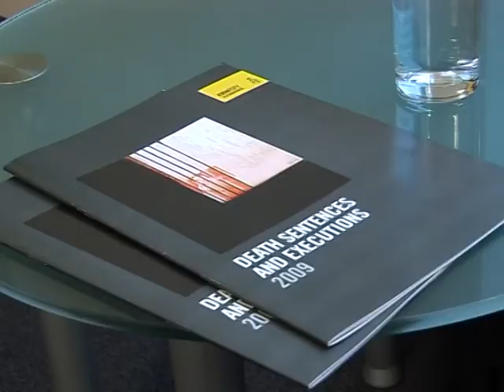Amnistía señala a China por aplicación de la pena de muerte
Amnistía Internacional instó a China a decir públicamente cuántas ejecuciones lleva a cabo cada año, con ocasión de la publicación este martes de su informe anual sobre la pena de muerte en el mundo.